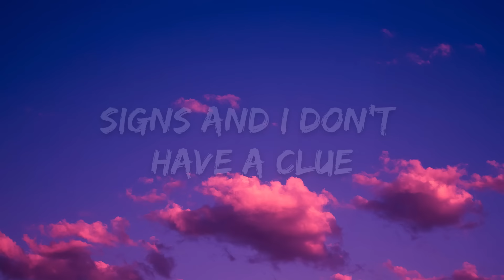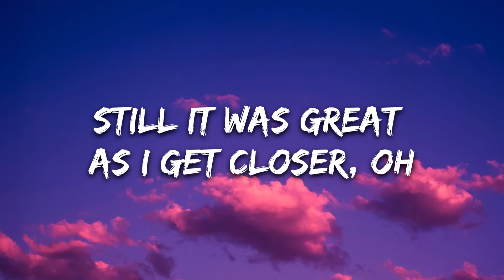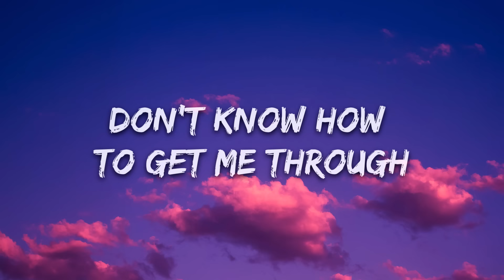Galdive - Maybe I (Lyrics)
🎤 Lyrics: Galdive - Maybe I

[Intro]
You-ooh-ooh-ooh-ooh
You-ooh-ooh-ooh-ooh

[Verse 1]
Maybe I struggled by the signs and I don't have a clue (Have a clue)
Got me questioning the things that I knew really true (Really true)
How did I get in this place even if I stepped back from you?
Still it was great as I get closer, oh

[Chorus]
I fell for you (You-ooh-ooh-ooh-ooh)
Drowned just by the thought of you (You-ooh-ooh-ooh-ooh)
Don't know how to get me through (You-ooh-ooh-ooh-ooh)
This feeling of falling for you

[Post-Chorus]
I fell for you
You-ooh-ooh-ooh-ooh
You-ooh-ooh-ooh-ooh
You-ooh-ooh-ooh-ooh
You-ooh-ooh-ooh-ooh

[Verse 2]
Maybe I struggled by the lines and I don't need to say (To say)
Got me questioning myself if you would feel the same way (Feel the same)
How did I gеt in this place even if I stеpped back from you?

[Post-Chorus]
You-ooh-ooh-ooh-ooh
You-ooh-ooh-ooh-ooh
You-ooh-ooh-ooh-ooh
You-ooh-ooh-ooh-ooh

[Chorus]
Drowned just by the thought of you
Don't know how to get me through (Oh)